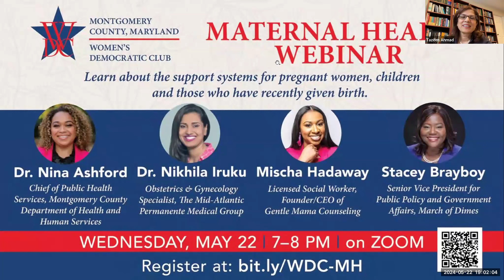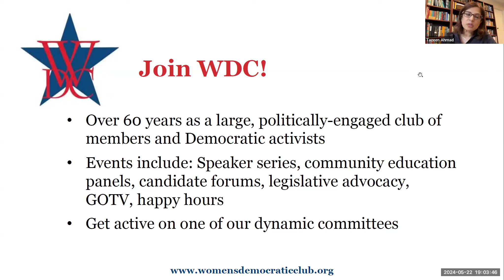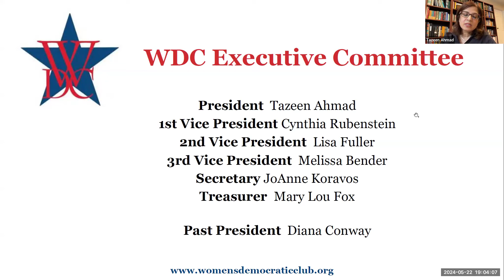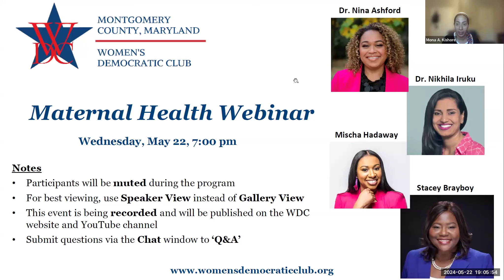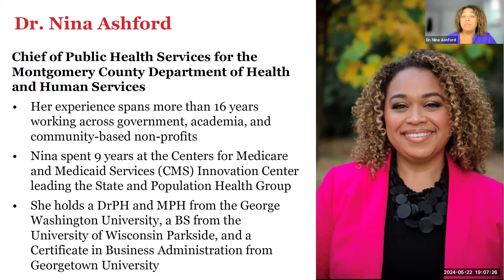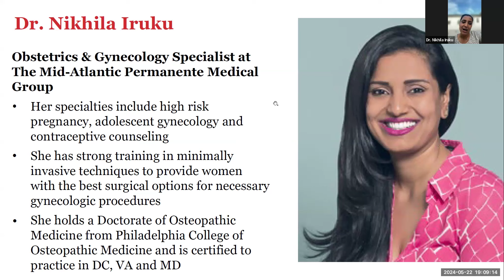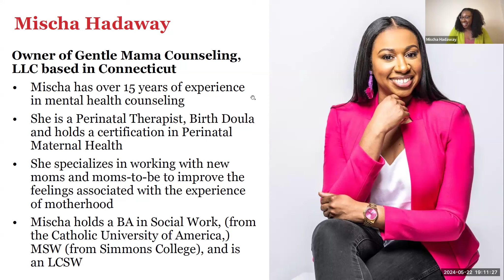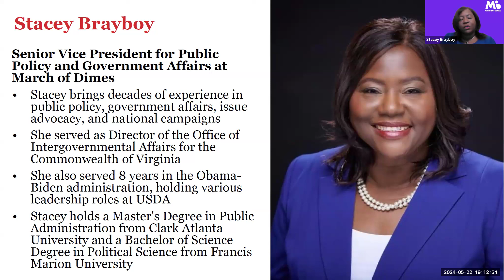WDC Maternal Health Webinar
Women's Democratic Club of Montgomery County, MD  Maternal Health Webinar. WDC Member Mona Kilgore moderates a discussion among distinguished panelists Dr. Nina Ashford, Dr. Nikhila Iruku, and Mischa Hadaway, and Stacey Brayboy.